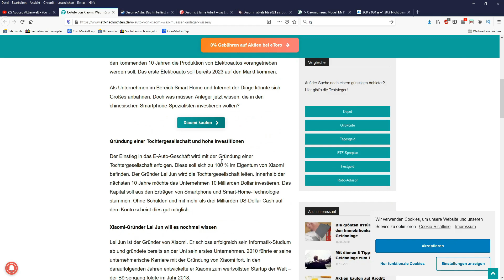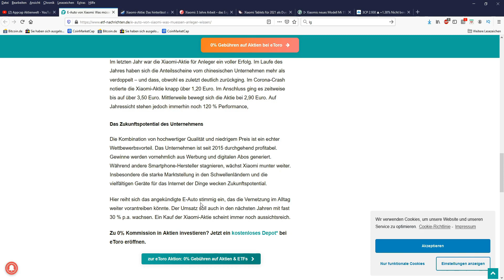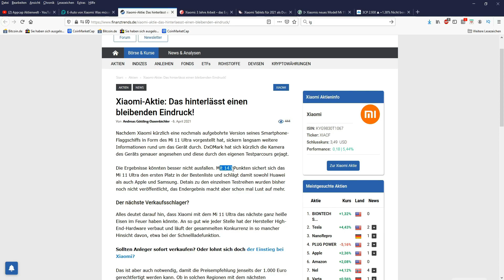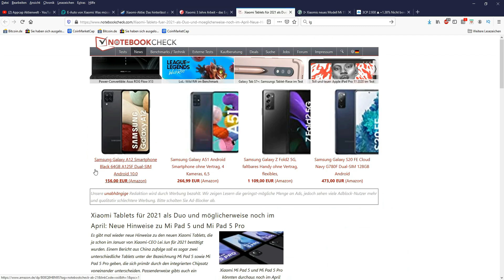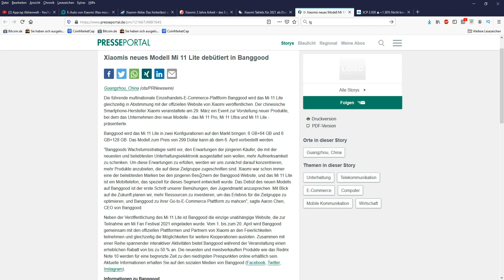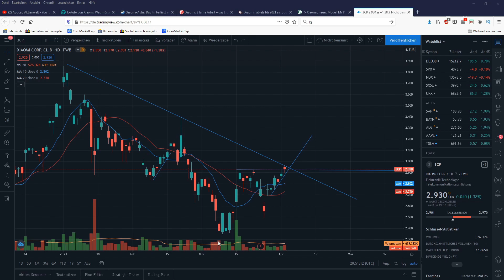Xiaomi Aktie Update - Aktienkurs steigt heute sehr schön! Xiaomi schlägt die Konkurrenz!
Hallo Zusammen,

im heutigem Video geht es um Xiaomi Aktie Update - Kurs steigt heute sehr schön! Xiaomi schlägt die Konkurrenz!

Hallo,